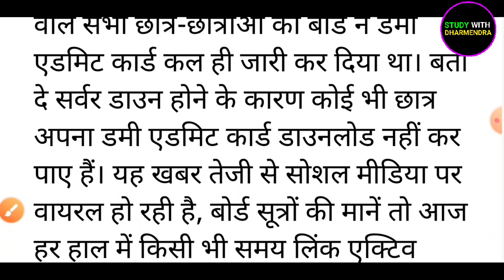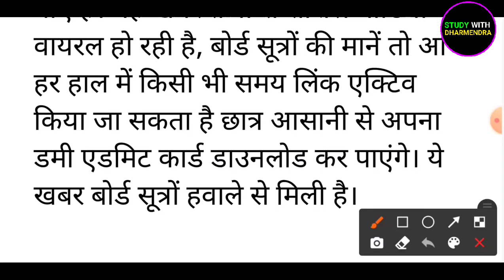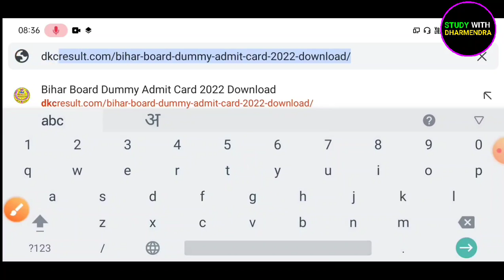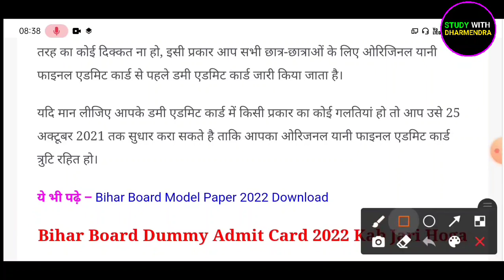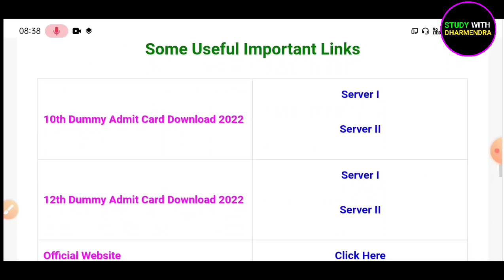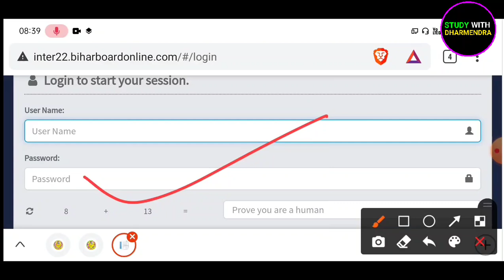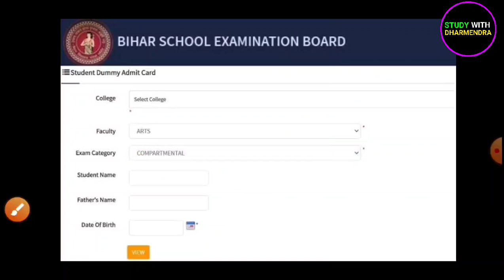Bihar Board Dummy Admit Card 2022 Download | Matric Inter Admit Card Kaise Download Kare 2022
👉Become a tutor on Filo tutor app and clear doubts xu0026 concepts for students in need. Earn up to Rs 20,000+ by just teaching for 4 hours!

12th dummy admit card kaise download kare 2022
study with dharmendra
10th dummy admit card 2022
10th dummy admit card kaise download kare 2022
bseb 10th dummy admit card 2022
matric dummy admit card 2022
dummy admit card kaise download kare 2022 bihar board
bihar board dummy admit card 2022 kaise download